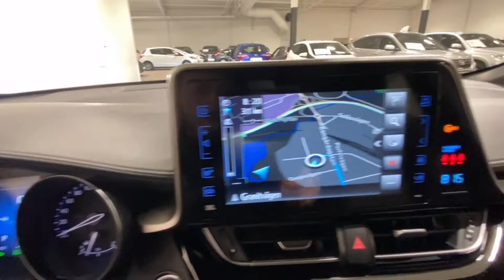Såld! Toyota C-HR Elhybrid 1.8 Skinn JBL ljudsystem Motorvärmare Vinterhjul Nybilsgaranti, HDK80E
HDK80E